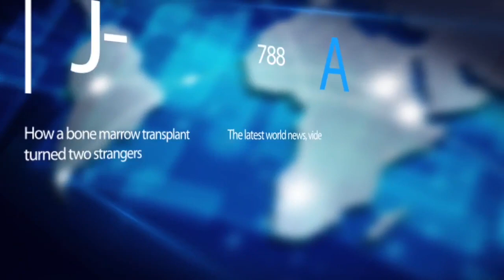«Un grand potentiel» à Maurice pour exploiter l’éolien offshore, dit Arjoon Suddhoo